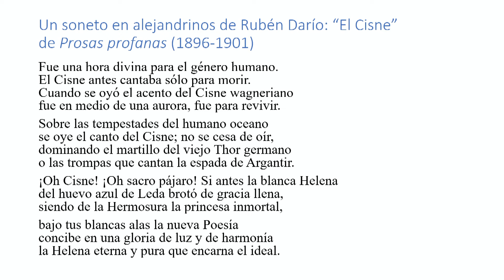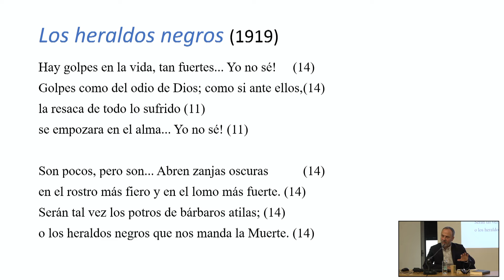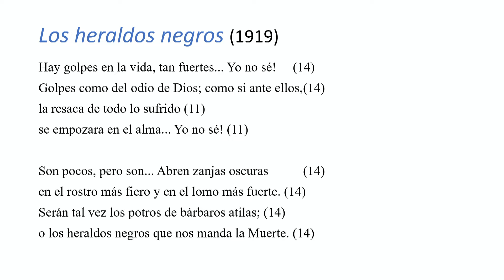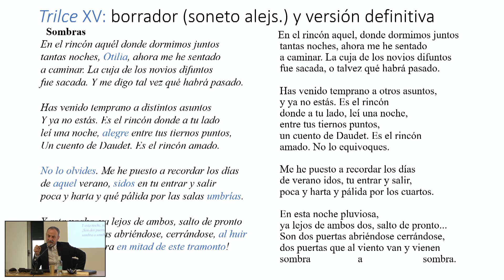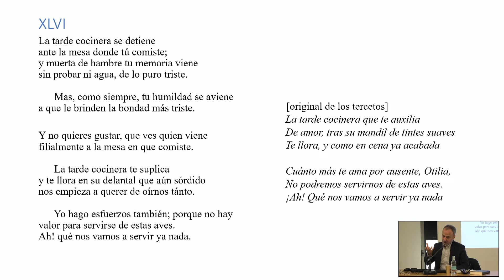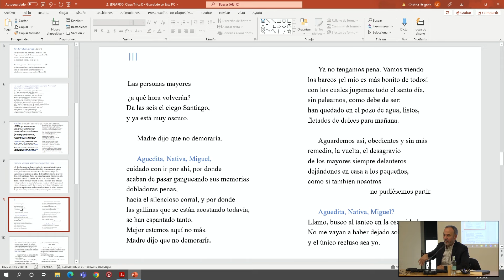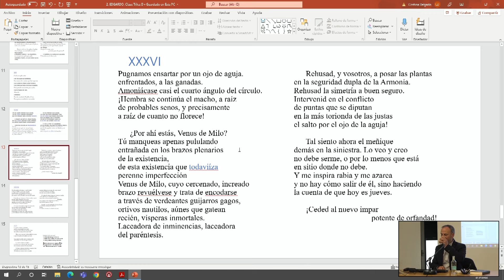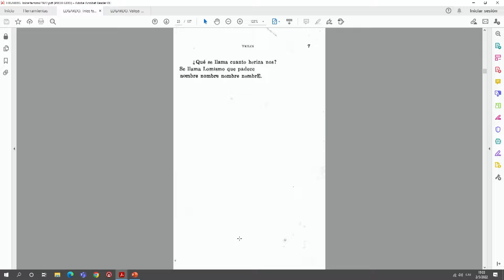Trilce, de César Vallejo 🌠 Edgardo Dobry | 1922 #2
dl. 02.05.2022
"El facundo ofertorio de los choclos”: Trilce, de César Vallejo Edgardo Dobry